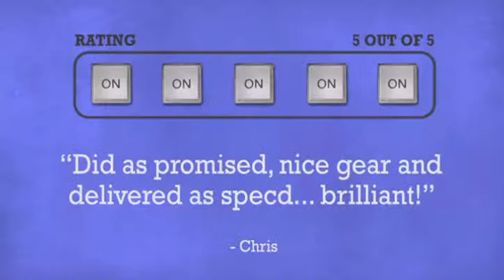Clever Acoustics MA 240 100V 40W Mixer Amplifier - DJkit.com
For more information on the Clever Acoustics MA 240 100V 40W Mixer Amplifier and to purchase from DJkit.com

Clever Acoustics MA 240 100V 40W Mixer Amplifier is brought to you